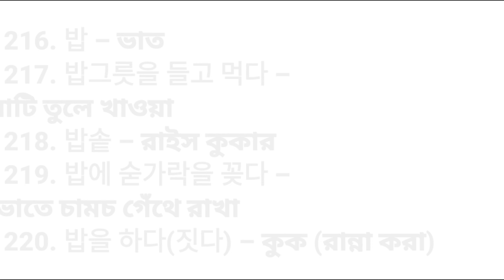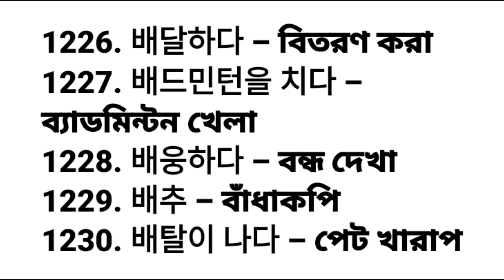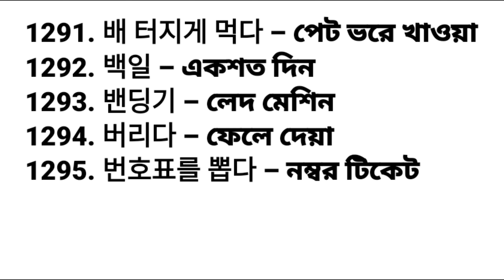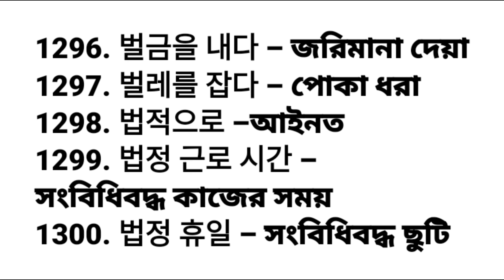How I Study and Memorize Korean Vocabulary I Free Notion Template | Self-Study Korean I UBT EXAM I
Korean Words for Everyday Life,
Basic Vocabulary,
EPS-TOPIK KOREAN VOCABULARY,
Korean Language Vocabulary,
how i self-study korean + tips for beginners,
কোরিয়ান ভাষা পর্ব  Basic Korean Language Class  Korean language, কোরিয়ান ভাষা শিক্ষা কোর্স,
Korean words for beginner,
Korean words meaning in Bengali,
Korean words Bangla,
Korean to bangla word book,
Korean to bangla language,
Korean to bangla Vocabulary,
Korean to bangla translation,
Korean to bangla word,
korean time words in bangladesh,
কোরিয়ান ভাষার সময় সম্পর্কিত শব্দার্থ ,
কোরিয়ান ভাষায় ঘন্টা মিনিট সেকেন্ড ,
Korean Time Words,
Word Meanings of Time,
Korean Time,
Korean Vocabulary,
korean time learning,
korean time tutorial,
korean vocabulary for beginners,
Time related word meaning,
KOREAN TIME WORDS MEANING,
korean time questions,
Learn Clock Time Easily in Korean,
Learn Korean WH Question Words in Bangla,